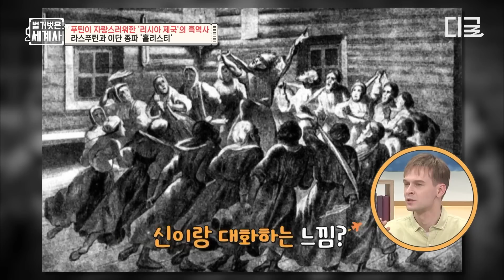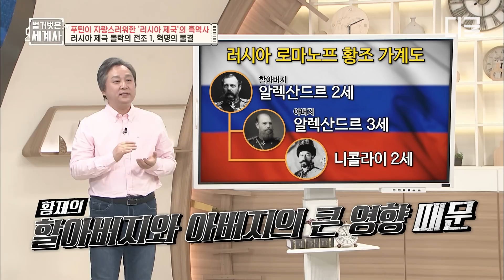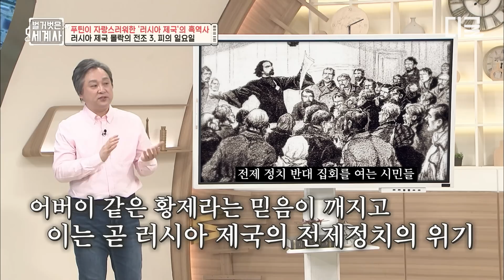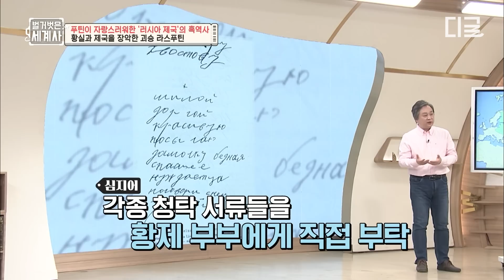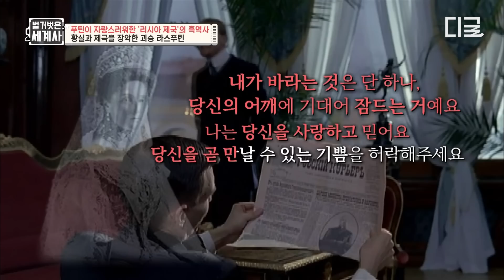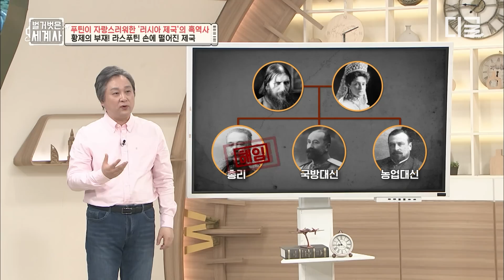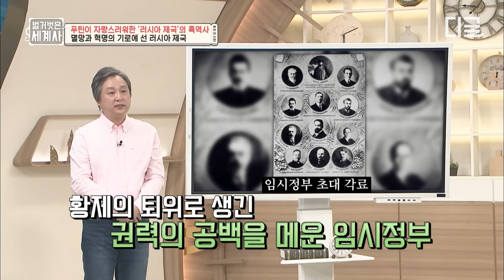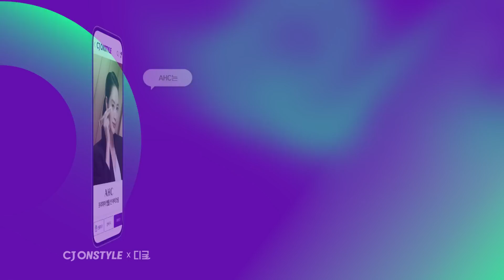[고농축재미] 러시아를 몰락시킨 한 수도승의 충격적인 이야기😦 사람들이 라스푸틴을 숭배할 수밖에 없었던 이유...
CJ온스타일에서 최초로 만나볼 수 있는 AHC 신상,
💗인체 동일 배열 콜라겐* 앰플을 담은 프리미어 앰플 인 아이크림 💗

📍구매 혜택
✔️12/26~12/28 3일간, 5만원 이상 구매 시 10%적립 (최대 3만원 적립)
✔️2023년 1/1~ 1/3 3일간, 5만원 이상 구매 시 10% 적립 (일별 최대 1만원 적립)

확인하세요, 내 피부와 똑같은 콜라겐
흡수 속도와 깊이 45.78% 개선 도움** 입증!

*인체 콜라겐 type4 아미노산 배열 일치 콜라겐
**대조군(텐 레볼루션 리얼 아이크림 포 페이스) 대비, 피엔케이피부임상연구센타(주), 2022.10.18~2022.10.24, 만 30~55세 성인 여성 20명, 개인차있음